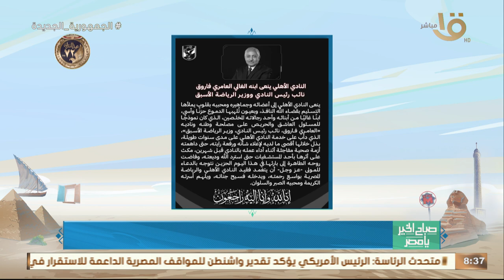كلوب أعلن رحيله عن تدريب ليفربول نهاية الموسم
صباح الخير يا مصر | كلوب أعلن رحيله عن تدريب ليفربول نهاية الموسم